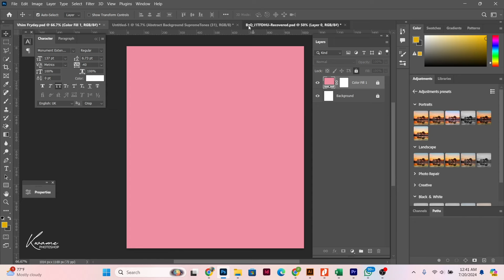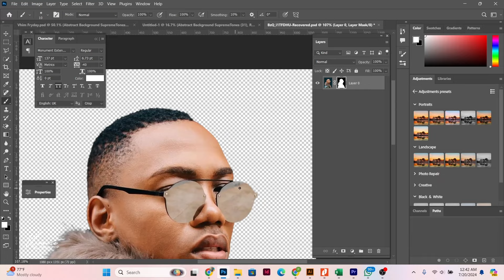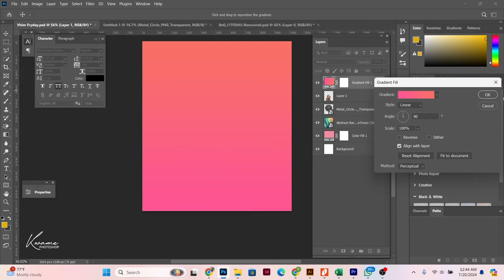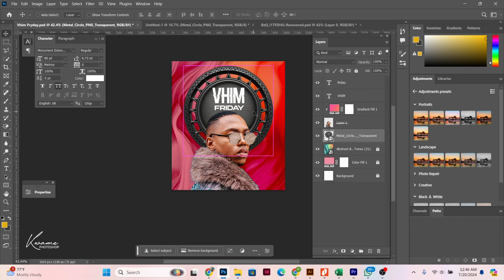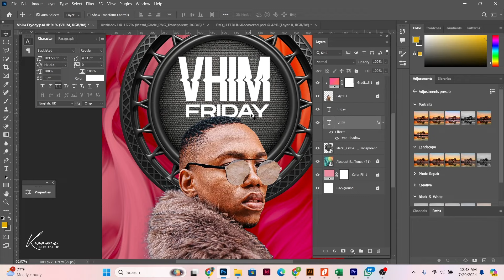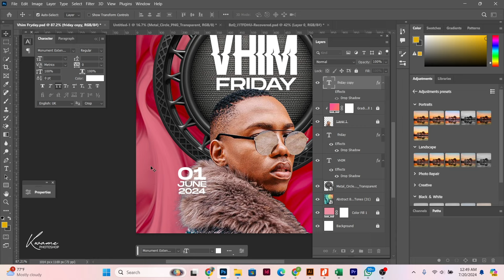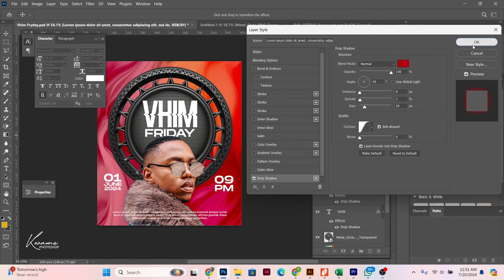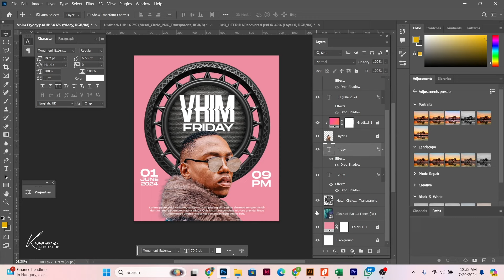Event Flyer Design Social Media | Photoshop Tutorial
How to design a social media flyer in photoshop. The Size is 2080 x 2080 pixel and also remember to always create web based designs in RGB color mode.